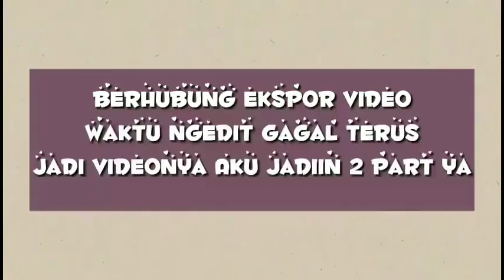Crochet: Tutorial Vest Rajut | Crochet Sweater Vest Tinny Heart |Part 1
Hallo 🤗

Beli Alat dan Bahannya Disini :

1. Hakpen Hamanaka No. 5
    Ukuran 3.00 mm

2. Benang Soft Cotton Big Ply ( SCB)
    Sebanyak 6 Gulung   "atau"
    Benang Milk Cotton Big Ply (Alternatif)

3. Jarum Sulam/Tapestry
    Ukuran 6 cm
    Bahan Plastik

4. Gunting

SEE YOU :)